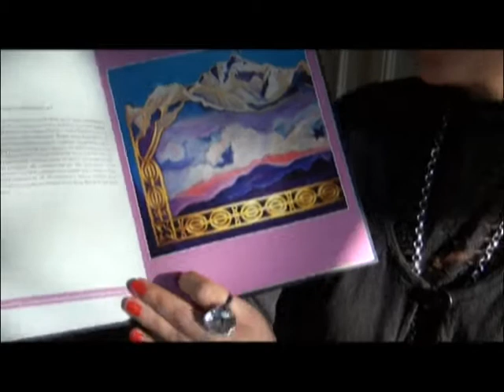Арт-проект "ЗВЕЗДНЫЕ ДЕВУШКИ", художник Елена Ильина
Всем привет! Меня зовут ЕЛЕНА ИЛЬИНА / ELENA ILYINA и я художник и арт-ментор.Мои видео - о творчестве, арт-мотивации, вдохновении и ПУТИ ХУДОЖНИКА.

ОПТИМИЗАЦИЯ: как нарисовать портрет, как рисовать пастелью, портрет карандашом, портрет на заказ, faces_2020, art and dream, портрет в подарок, секреты портрета, продажа картин, как продать картину, художник, картины, art, продажа картин в интернете, artistelenailyina, продать картину, живопись, продажи картин, как продавать картины, акрил, где продавать картины, decor, saatchiart, масло, пишем окриком, elena ilyina, елена ильина, путешествие, москва, витебск, марк шагал, уроки рисования, paint, etsy, art work, какие картины продаются, как заработать художнику, хобби для новичков, color, авито, цены за картину, продажа картин на etsy, где продать картину, цена на картину, за сколько продавать картины, искусство, этси, рисование, картина продажа, купить картину, paint, продаю свой картину, продажа картин за границу, личный опыт,  продажа картин через интернет, продажа картин в сша, pastel, продажа картин онлайн, рисования, как продавать свои картины, уроки, продажа картин на ebay, лопырева мария, как продать картины, work, хобби, продажи, яркие картины, пишем, продать картину через интернет, творчество, продаю свою картину за 10000$, ярмарка мастеров, продажа живописи, продажа картин на авито, маслом, где продавать свои картины, площадки для продажи картин, как продать свою картину, личный бренд, продажи на saatchiart, стрижкова, как художнику продать картину, продажа картин на этси, почта россии, как оценить картину, заработок на рисовании, популярные картины, как продавать на etsy, как продавать на этси, продаю на аукцион, современный художник, etsy для новичков, творческий бизнес, avito, дизайн, карандаш, продажа картин на ярмарке мастеров, etsy продажи, этси продажи, how to draw a tree, mixed media, продажи на этси, продажи на etsy, как продать рукоделие, etsy как продавать, как продавать на ярмарке мастеров, ярмарка мастеров продажа картин, продавать картины, как художнику продать свою картину, жизнь художника, как начать продавать свои картины, как продавать картины в интернет, лучшие площадки для продажи картин, продажа искусства в интренете, личный блог, генные ключи, gene keys, мастер класс, арт-проект, выставки в москве, презентация книги, Выставка, ЗВЕЗДНЫЕ ДЕВУШКИ

04/2011 — персональная выставка и презентация книги «Звёздные девушки», Центральный Дом журналиста, Москва, Россия
Artist Elena Ilyina - Exibition STAR GIRLS, Moscow 2011